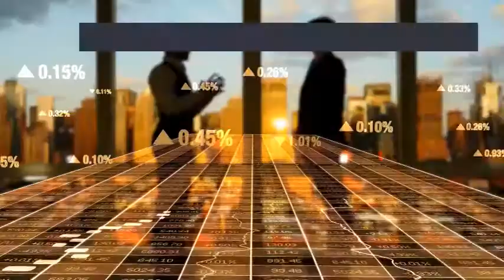Episode#4: Fed Cuts Interest Rates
The US Federal bank Chairman, Jerome H. Powell
Announced yesterday that the Interest rate will be reduced by 0.25%
Which was he FED's target in the first place

Watch this video about the Fed's decision from yesterday and it's potential effects!